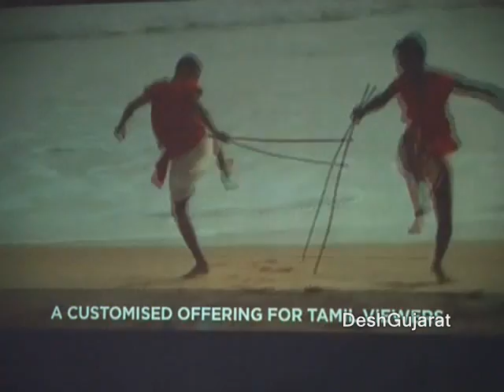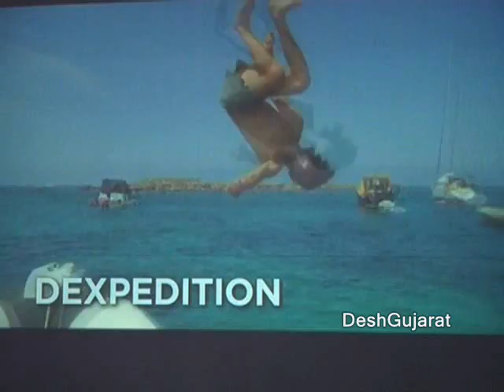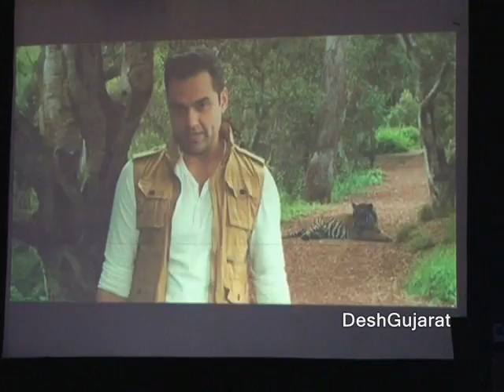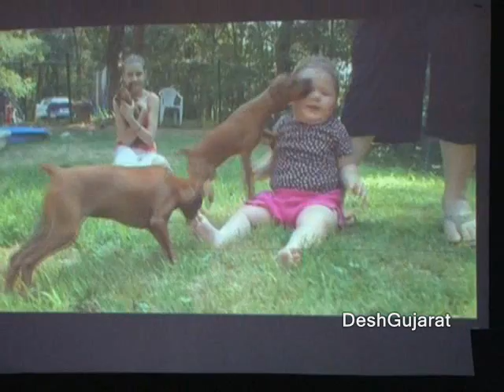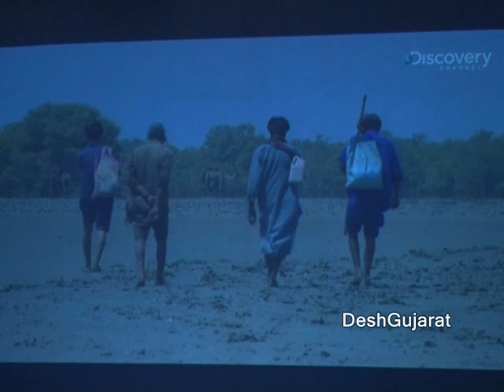Rahul Johri of Discovery Channel India announces Revealed Rann of Kutch before media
Rahul Johri of Discovery Channel India announces Revealed Rann of Kutch before media in Ahmedabad, Gujarat